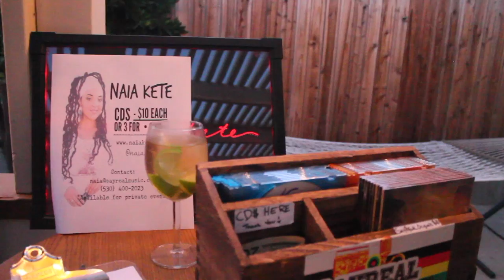Backyard Summer Sessions ft. Naia Kete